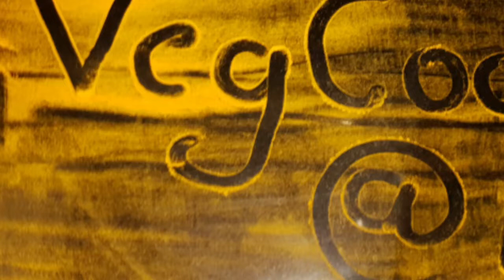ಸೊಪ್ಪು ಅಲಸಂದೆ ಕಾಳು ಸಾಂಬಾರು-Amaranth Leaves & Black Eyed Beans Sambar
Soppu and Alasande Kalu Huli is a traditional sambar made in many  villages of Karnataka. It's made using  greens and Alasande kalu . We have used fresh amaranth for this recipe. The freshly ground sambar masala adds a rustic flavour to the dish. It is a perfect accompaniment for the Ragi Mudde (Ragi Balls) as well as plain steamed rice.
Enjoy it and share your experience.